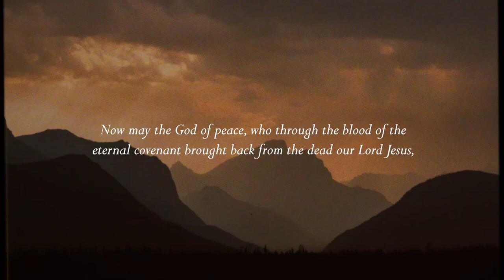Jesus, The Way and Power We Need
A Vision of Jesus #5